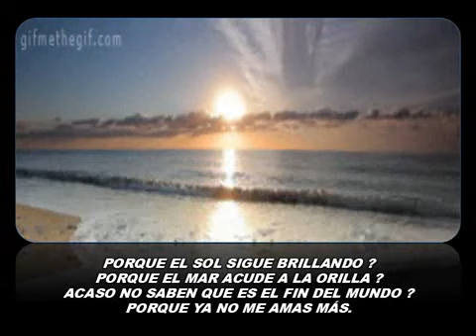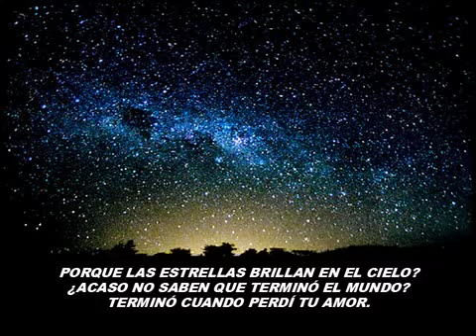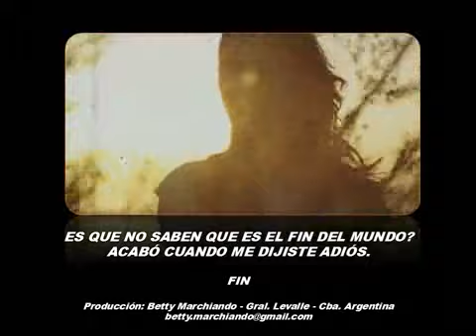Fin del mundo (THE END OF THE WORLD) Poema basado en la canción de Skeeter Davis.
Hola amigos y suscriptores, comparto un poema que es basado en una canción creada por la cantante norteamericana Skeeter Davis, se trata de una muchacha que no puede entender como el mundo sigue igual cuando ella está tan triste por haber perdido su amor... La música es de Patrik Patrikios: “Voices” .-